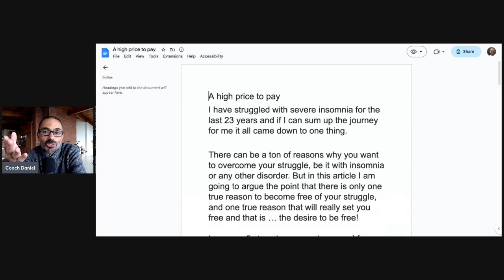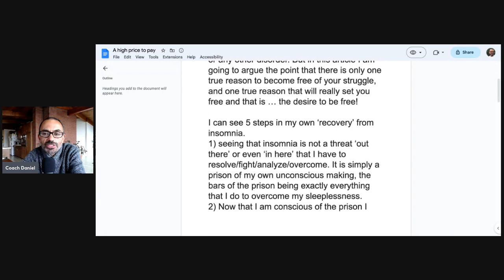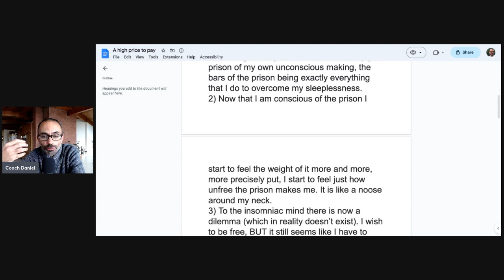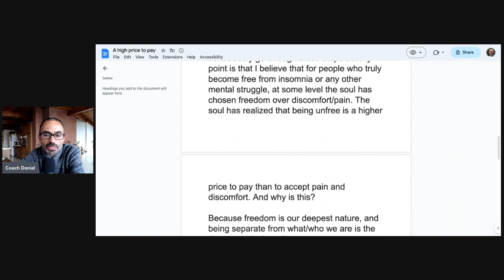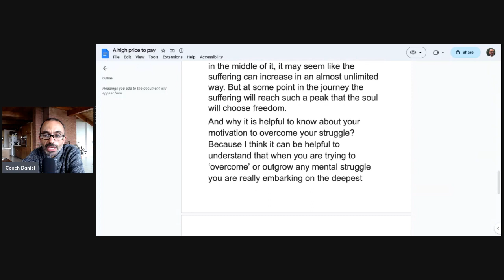Hugo's path to freedom - after 23 years of insomnia.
In this special edition class, we hear from Hugo who has seen five steps on the path of leaving insomnia and other struggles that can feel like a mental prison.